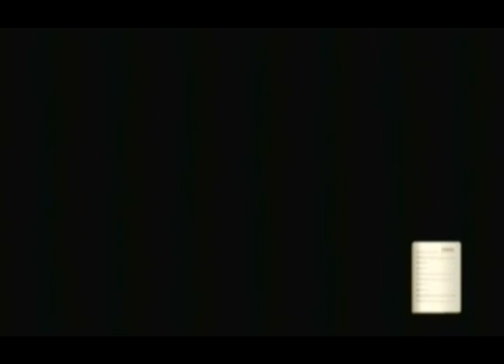Let's Play Valkyria Chronicles II PT43 - Heinz's Duty to Serve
In this episode, I wrap up Heinz's backstory chain. Heinz is really working Avan for the big event, when Brixham appears, dresse in field gear. Class G is set to deploy in the Diebal Mountains to stop rebels from taking Darcsen hostages! Heinz sees it in his being that he must decidedly aid Avan through this scenario unscathed for the tournament!

Heinz's classmate mission is a base capture mission and, thankfully not like Mischlitt's where things can go south fast, though it is rather long. Don't rely on Lavinia to aid you for very long until you at least make it to that middle camp near your target. There's quite a bit to do and a number of enemies you must contend with. Beware of surprise Heavy APCs!

After securing a B rank, everyone has a breather, but a lone rebel has them cornered when he threatens to off the hostages! Avan has to surrender himself, though this naturally has Heinz worried, but Avan doesn't care as long as he can see the Darcsens safe. Before the rebel can issue anymore demands, though, Zeri intervenes and saves the day!

This bravery from Avan compels Heinz to abandon his tournament plans and choose Avan as his new master, but Avan doesn't want that, as he sees Heinz as an equal pal, not a servant.

Fancy that.